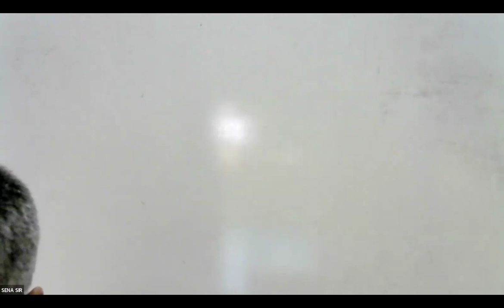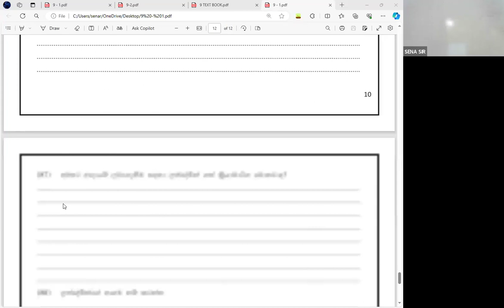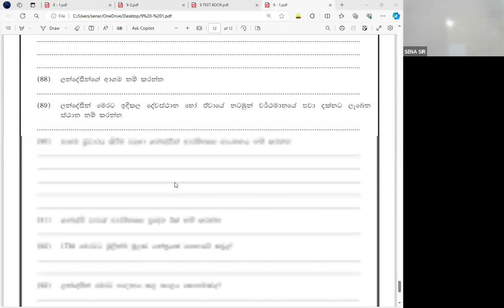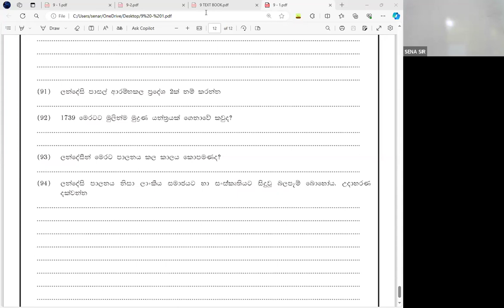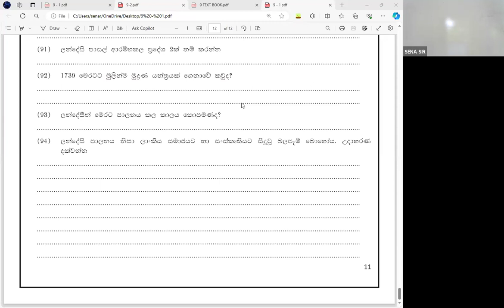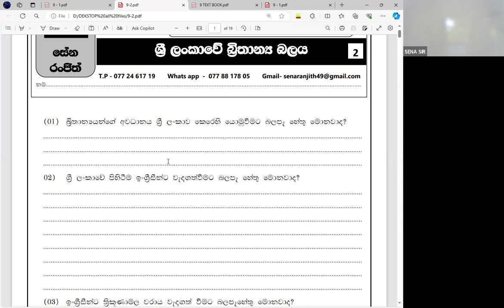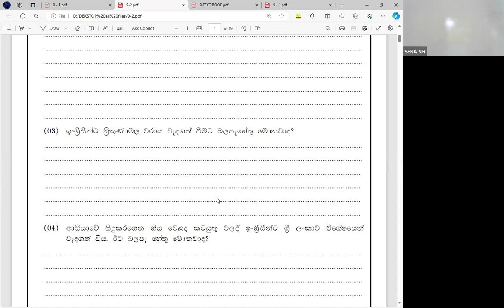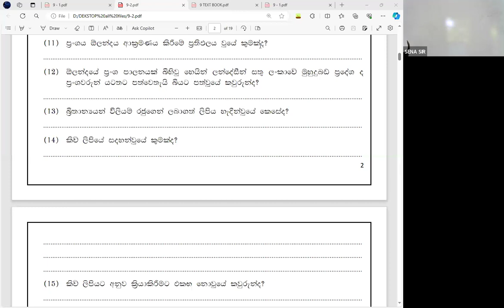2024.04.22 GRADE 09